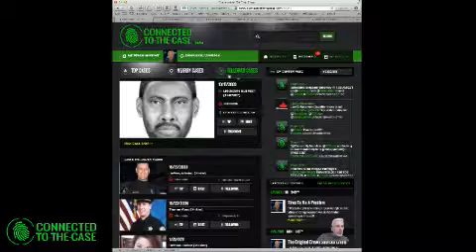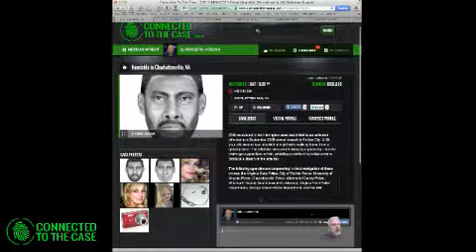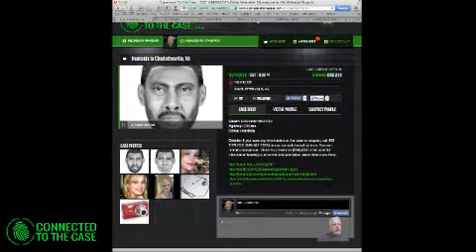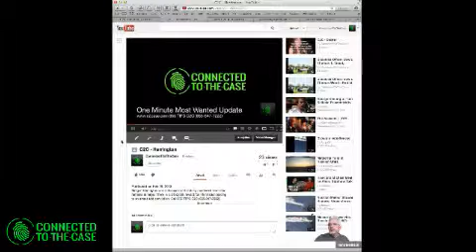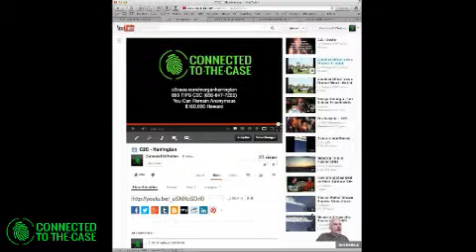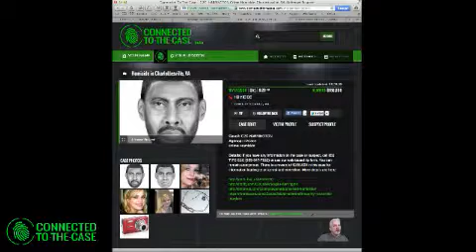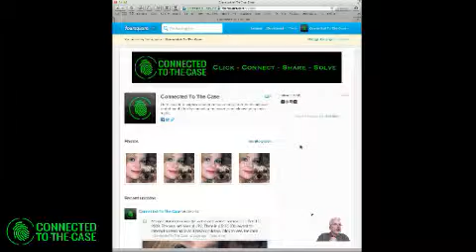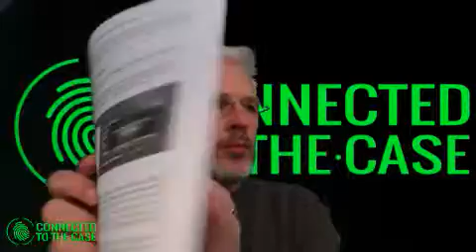Team C2C Overview and Initial Training